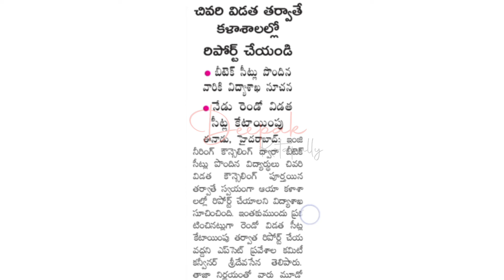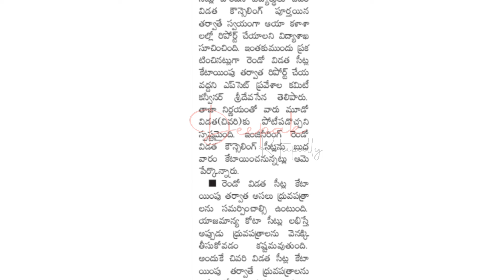TS Eamcet 2024 2nd Phase Counselling Time | TS Eamcet 2nd Phase Counselling Update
How to Check TS Eamcet 2024 2nd Phase Seat Allotment Online In Mobile

Your Queries -

TS Eamcet 2024 2nd Phase Counselling Time,
TS Eamcet 2nd Phase Counselling Update,
TS Eamcet 2nd Phase Seat Allotment 2024 Released,
TS Eamcet 2024 2nd Phase Seat Allotment Download,
How to Check TS Eamcet 2024 2nd Phase Seat Allotment Online,
TS Eamcet 2nd Phase Seat Allotment 2024 Direct Link,